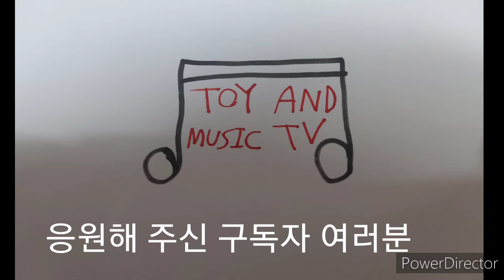구독자가 300명을 달성했다.